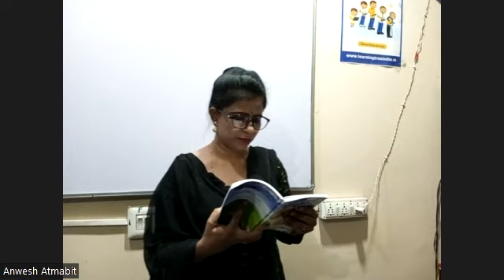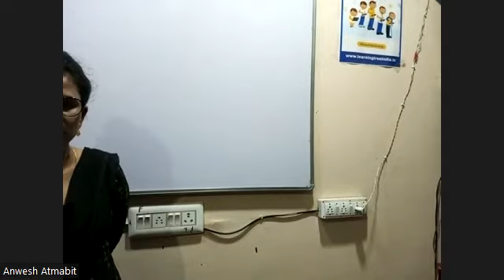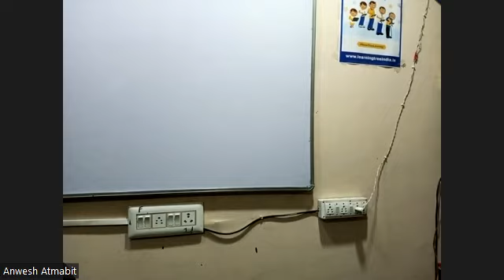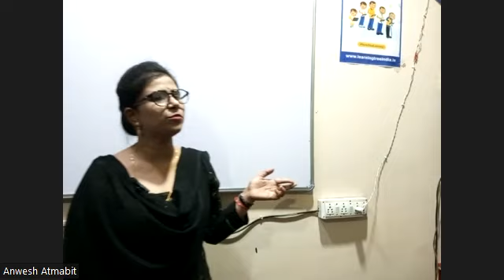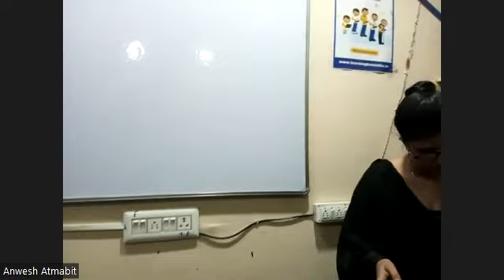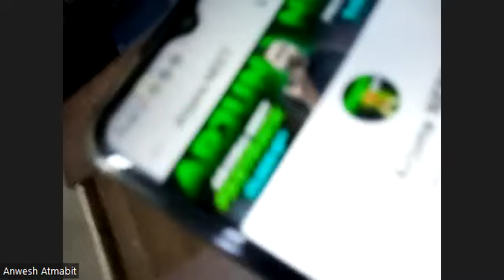HINDI PART 2 (budhi kaki) 11TH SEP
FIRST YEAR